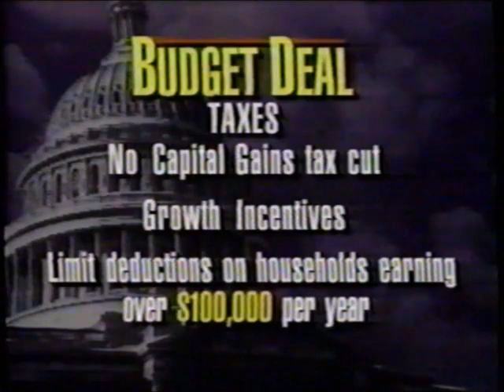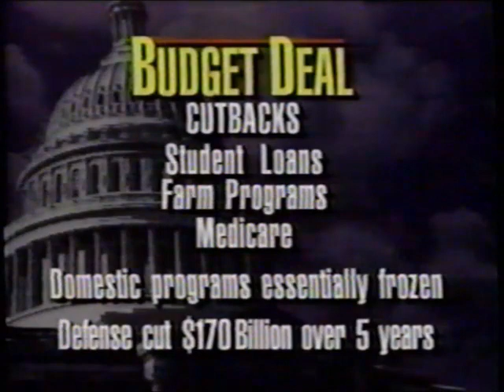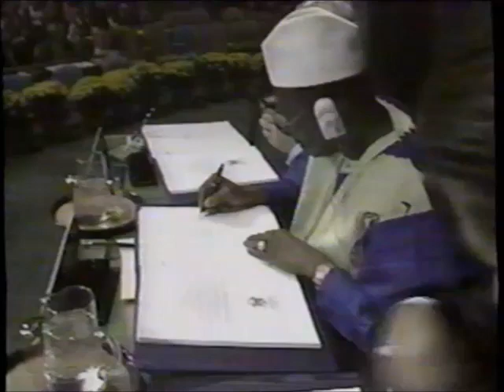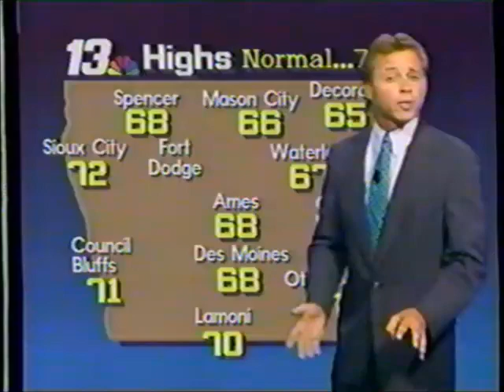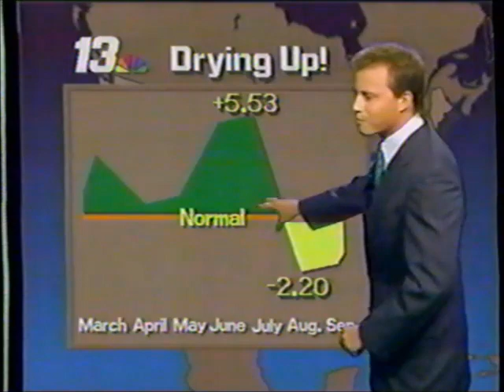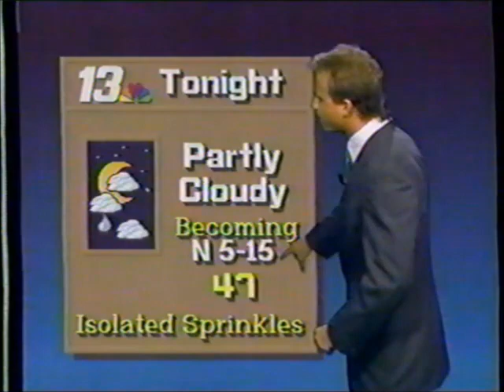WHO-TV Newscenter 13 at Ten (September 30, 1990)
WHO-TV's 10pm news from 9/30/1990.